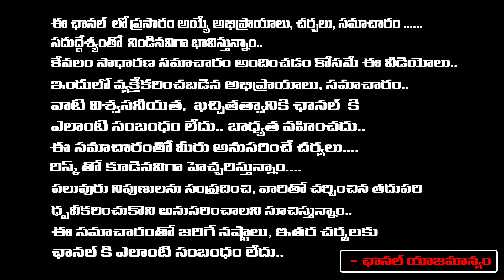Story Of Anakapalle Lodge Case | Mahalakshmi | Red Tv